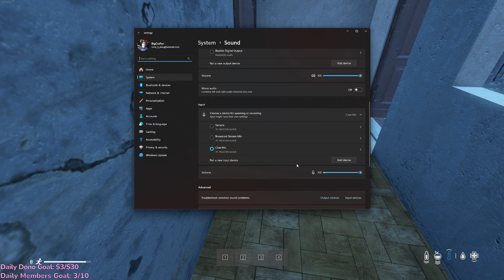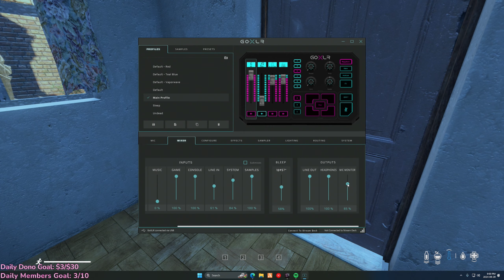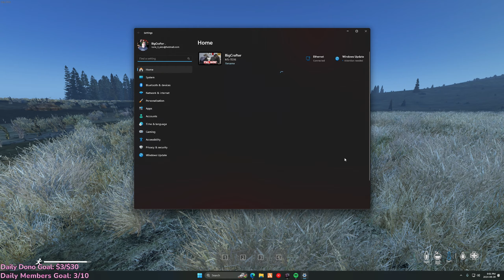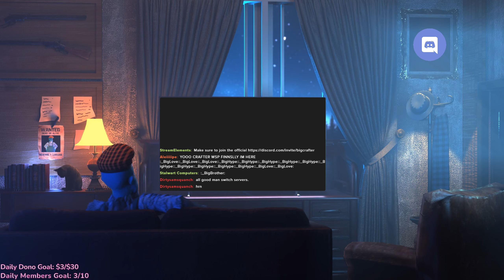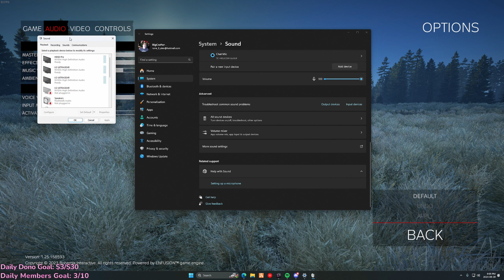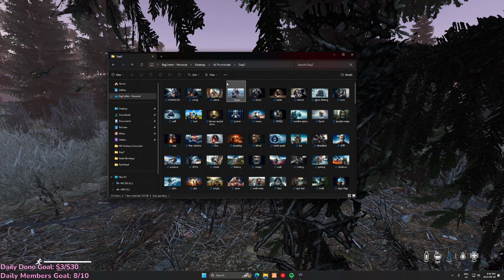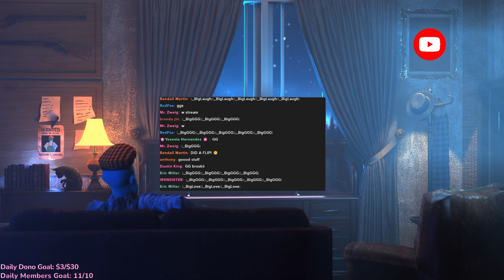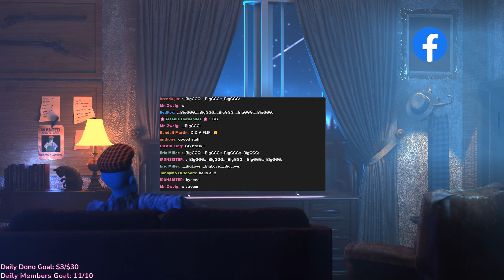You WON'T Survive This DayZ Map! - Stream #335 2024-08-29